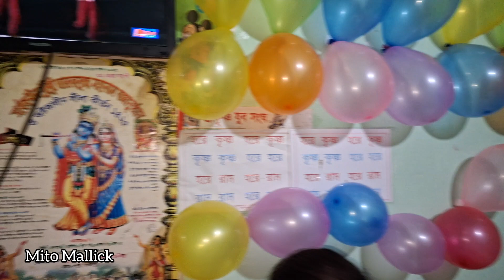অবশেষে আমার পূজোর জামা তৈরি হলো।।জন্মদিনের দাওয়াত খেতে গেলাম।।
hey everyone.

This is my Bengali Vlog Channel.. l am a Blogger from Bangladesh.

ln this channel l will be sharing my daily life activities.
l hope so you are enjoying my daily lifestyle..

Mito's vlog, bangla vlog, Bengali family vlog, Bengali lifestyle,  bengali lifestyle vlog, Bangla vlogger, Bangladeshi vloger, bengali daily vlog